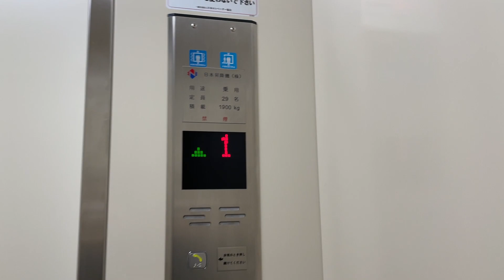ナフコツーワンスタイル山口店エレベーター(日本昇降機)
JR山口線大歳駅付近にあります。
ツーワンスタイルは旧店舗を閉鎖し、2018年に道路向かいに新たにオープンしました。
ボタンに点字があります。車椅子操作盤も設置されています。

日本昇降機製
用途：乗用
定員：29名
積載：1900kg
フロア：1、2
大型２枚片開き扉